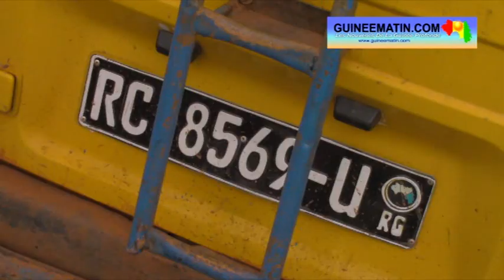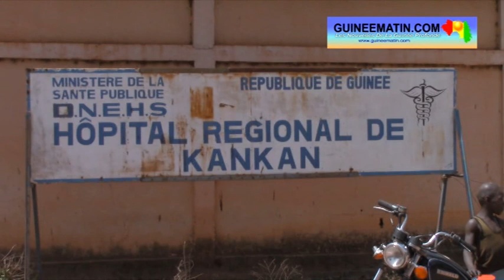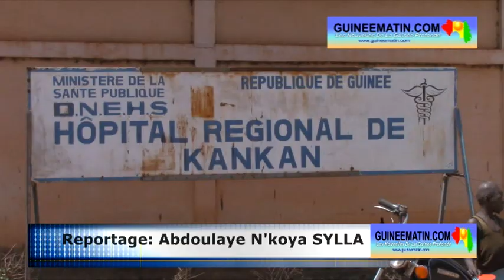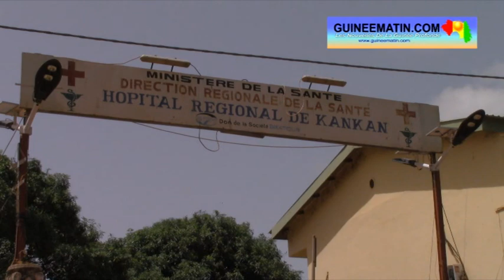Accident de la circulation sur l'axe Kankan-Siguiri : un mort et 4 blessés